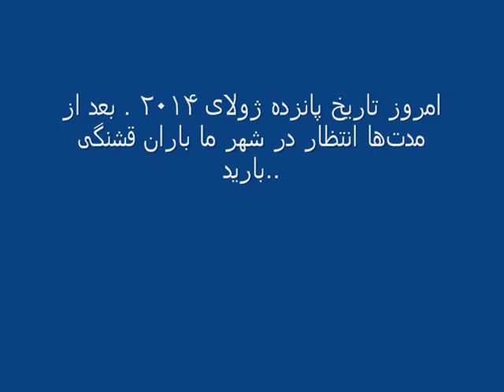Rain in Scottsdale Arizona